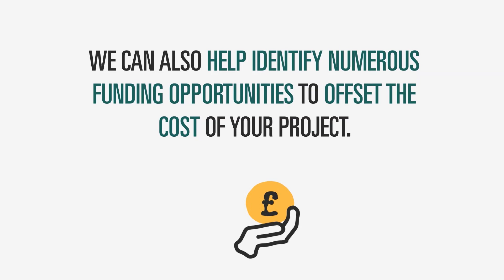Interface - how it works video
Interface can support your business by matching you to the perfect academic partner.